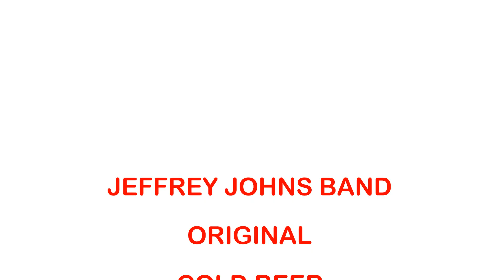JEFFREY JOHNS BAND - COLD BEER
Jeffrey Johns Band opened for 38 Special and Atlanta Rhythm Section @ Scottish Rite Cathedral in New Castle, Pa. February 1980 and played  in Daytona Beach @ Mac's Bar for Spring Break 1980. John Tumbri, John Dangel, Jeff Dangel, Larry Placer and Matt Yovich. The Jeffrey Johns Band, a Southern Rock powerhouse who shared the stage with 38 Special, Atlanta Rhythm Section and Dr. Hook, also Rick Derringer At The Agora In Youngstown Ohio. I Recently Was Given A Whole Bunch Of Songs Of Theirs That Were Going To Be On Their Album Back In The Day And Was Told To Go Ahead And Upload Them, And I Photographed Them Playing Back In The Day. So Here They Are.To The Sunny Hills Of Long Ago My Friends.